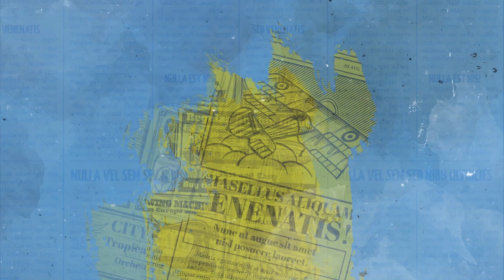DOYEON Class @DREAM STAGE 2019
학생들을 위한 학생들과 함께하는 즐거운 채널 실용무용계열.

실용무용계열 유튜브 구독 바로가기